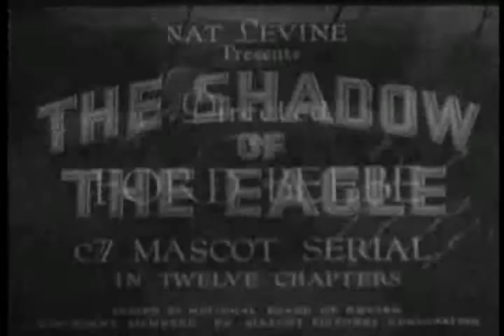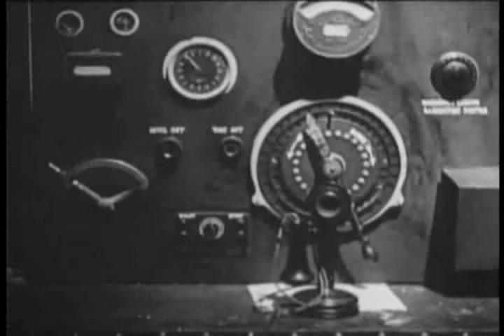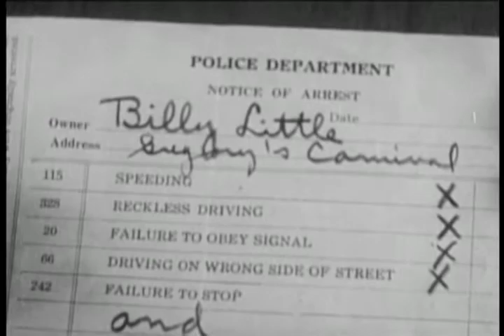Shadow of the Eagle 7 Eagle or Vulture | OLD HOLLYWOOD CLASSIC FILM | FULL FREE TO WATCH